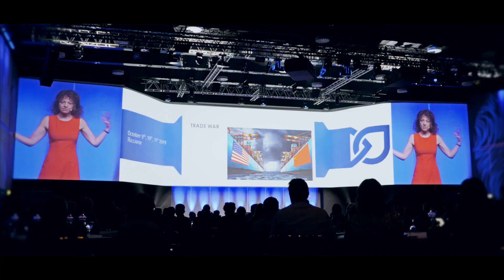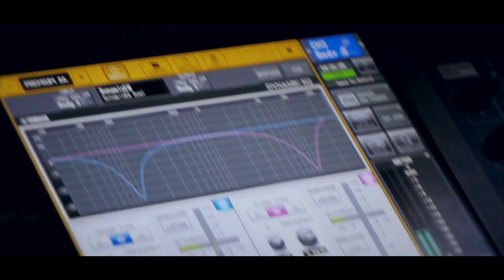BIM 2019 video finale